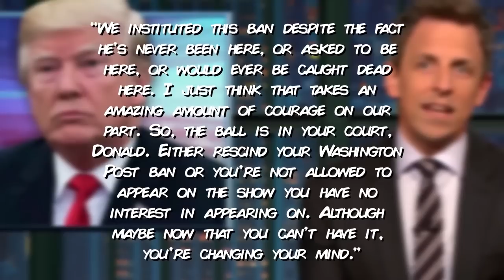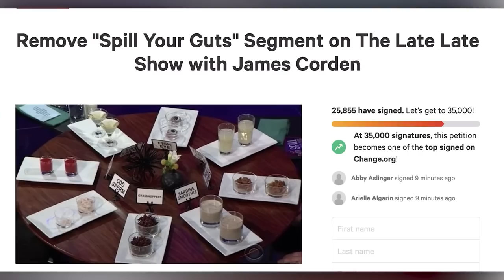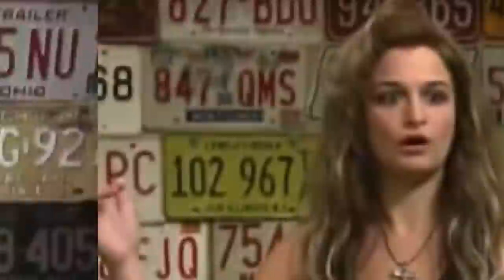Top 10 Talk Show Disasters That DESTROYED Celebrities Careers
When a talk show host is able to connect well with their guests and bring out the best in them, talk shows can be a LOT of fun. These shows are a perfect way for celebrities to promote projects and themselves in general, but sometimes celebs get their name out there in a way that's less than positive. These are the Top 10 Talk Show Disasters That DESTROYED Celebrities Careers.